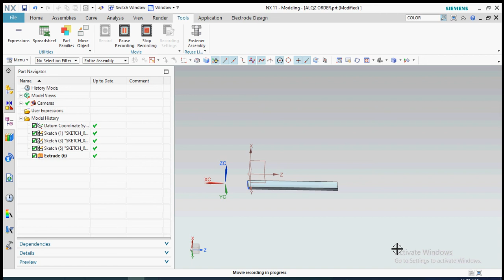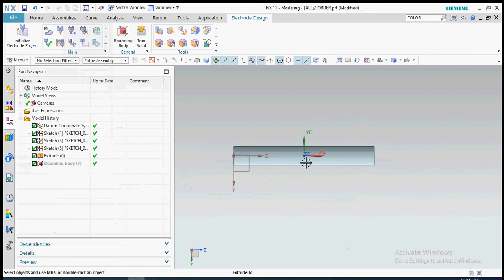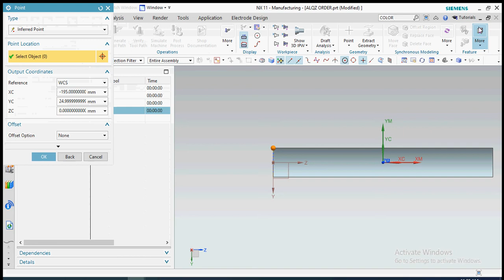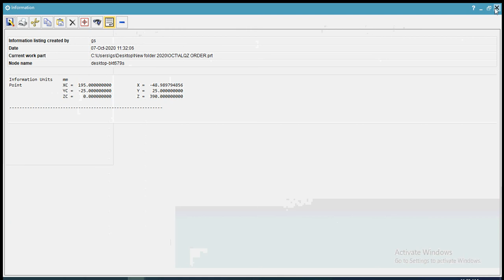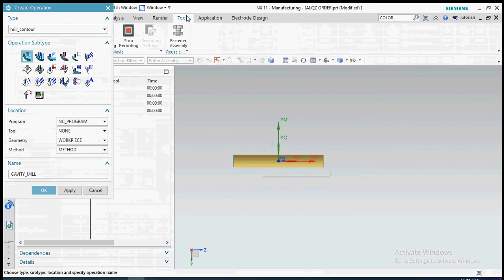ELECTRODE DESIGN AND PROGRAMMIG PART 1 CAVITY MILL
NX11 CAD-CAM tutorial Solidworks manufacturing  MOLD and CAVITY

3d mold design software

NX Mold Design is the ultra-modern software solution for the optimization of the tool development process. From the component design, through the tool.

Unigraphics Nx download

Unigraphics tutorial